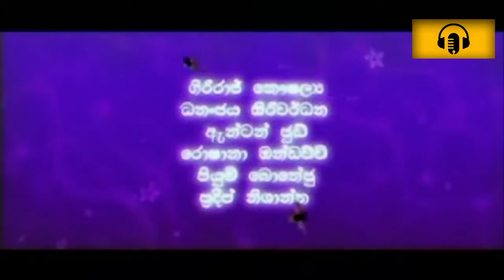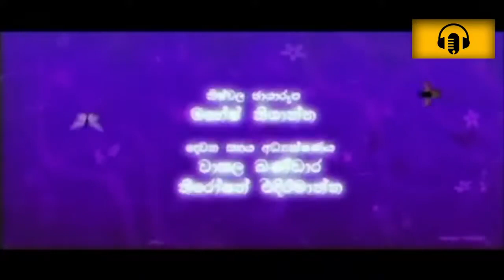Suwanda_Denuna Jeewithe Sinhala Movie